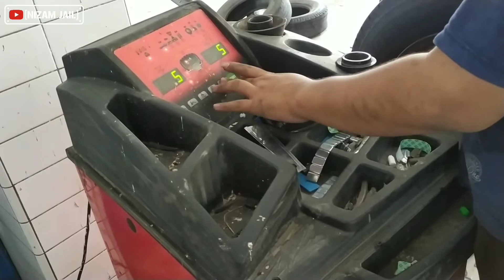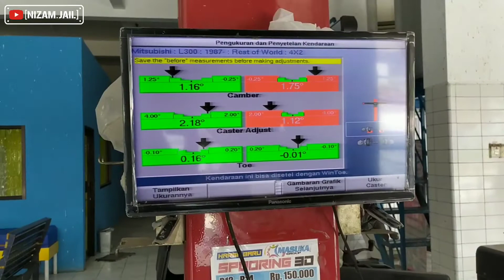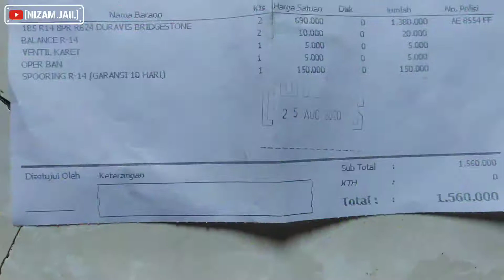Berapa biaya ganti ban L300 || Proses spooring ban depan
Kali ini saya ganti ban di Toko Maju ban madiun